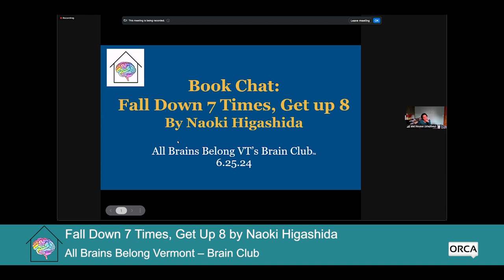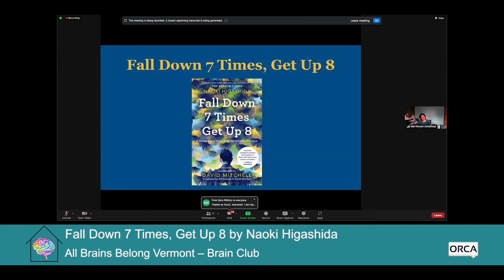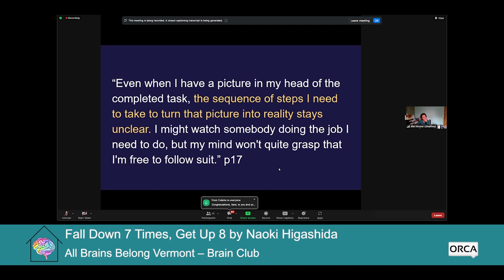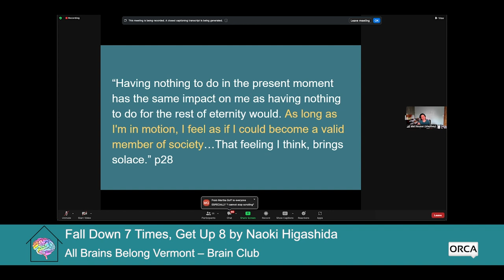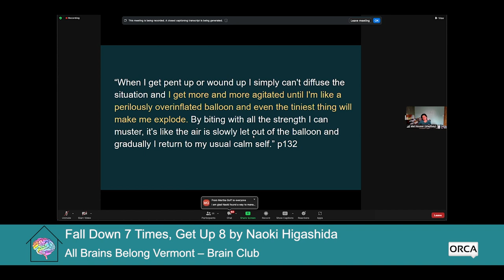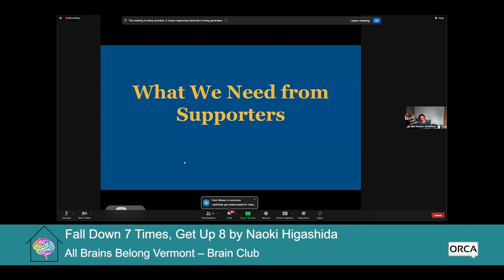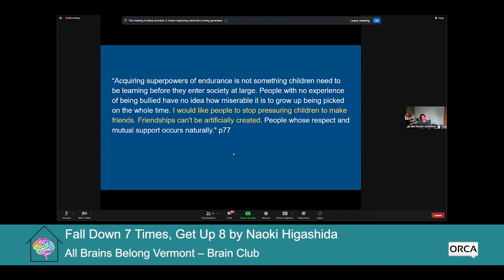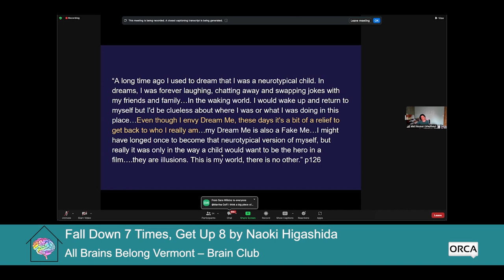All Brains Belong VT - Brain Club: Book Chat: Fall Down 7 Times, Get Up 8 by Naoki Higashida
All Brains Belong VT - Brain Club: Book Chat: Fall Down 7 Times, Get Up 8 by Naoki Higashida 6/25/2024